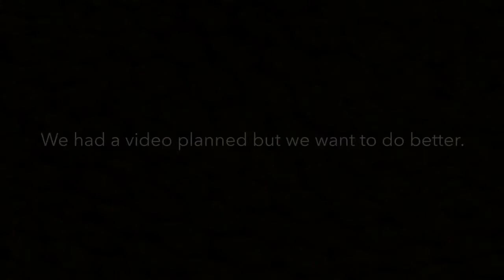100! LGF Hawaii Team Announcement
A small way of saying MAHALO for joining us on this crazy journey. Tune in next week for a full episode and a special announcement.